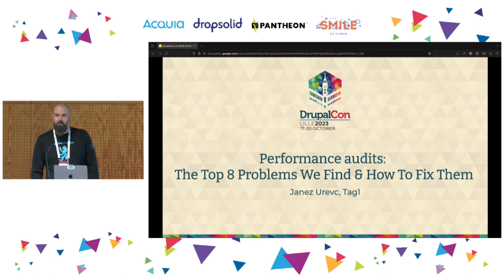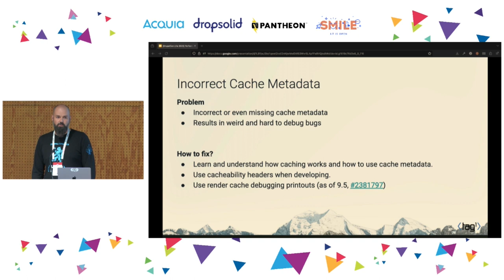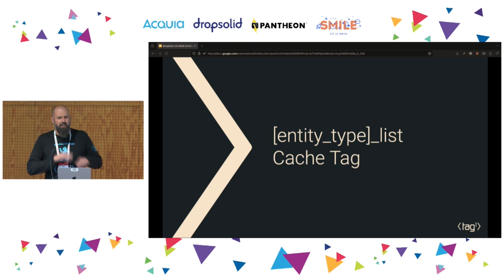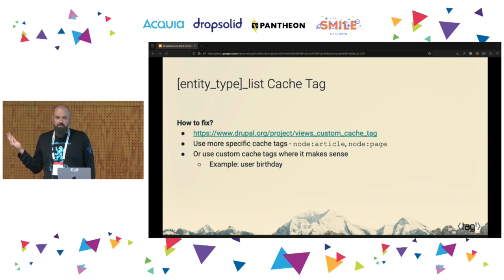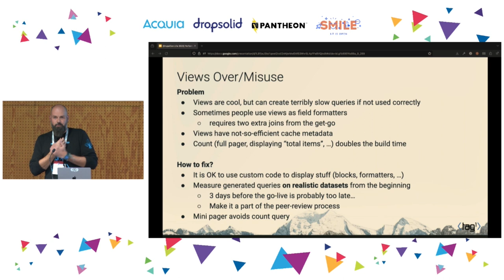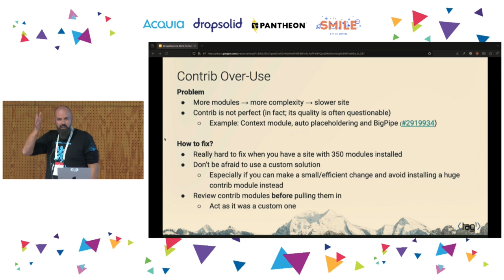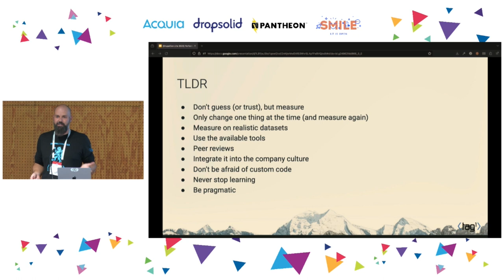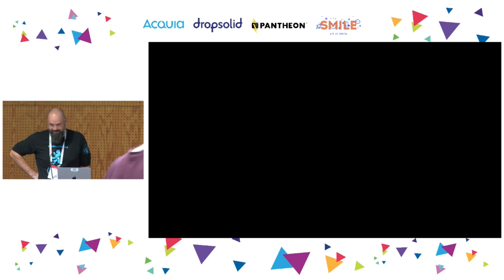MAKERS & BUILDERS - Performance Audits: The Top 8 Problems We Find & How To Fix Them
In this talk, Tag1 Consulting, the leading experts in Drupal performance, provide a brief overview of our performance audit process, review the most common problems we’ve found across dozens of audits, show you quick wins that can be implemented in hours, and discuss more fundamental architectural issues.

Our team helped create most of Drupal’s performance capabilities (BigPipe, Cache, Dynamic Page Cache, Memcached, etc.) so we’re frequently involved in performance audits as well as integrating performance testing into DevOps tooling. First, we’ll share an overview of our audit process - knowing where to focus, and how to iterate, as well as properly diagnosing problems, triaging, and choosing what to fix within your given constraints (e.g., time, money) is critical to success.

Then, we’ll walk you through the top 8 most common problems we find, issues we see in almost every audit, and show you the fixes that we would usually suggest. Some are quick wins that almost everyone can implement in a matter of hours. Others, on the other hand, are more fundamental issues, which require more work to fix as they are related to the architecture of the project. We will explain how to avoid those when planning your next project.

Lastly, we’ll give you a quick preview of the work we are doing with Google to improve Drupal’s Core Web Vitals to provide you with a few more quick wins to speed up your site.